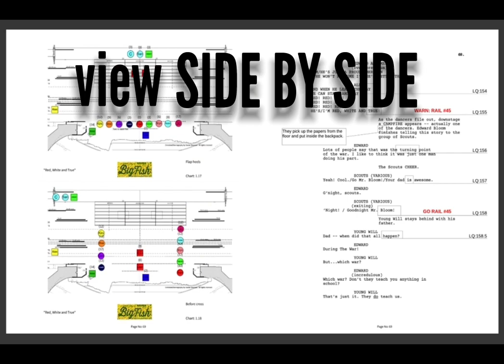The Digital Calling Script/Stage Write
A tool for Stage Managers, The Digital Calling Script from Stage Write allows users to make sound, light cues, and edit the digital script to create a calling script for productions of all sizes.